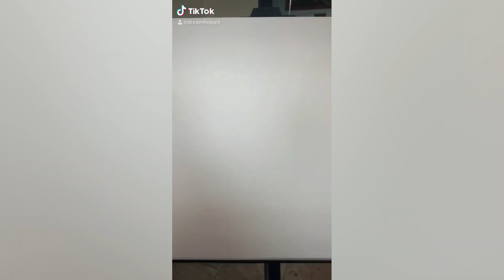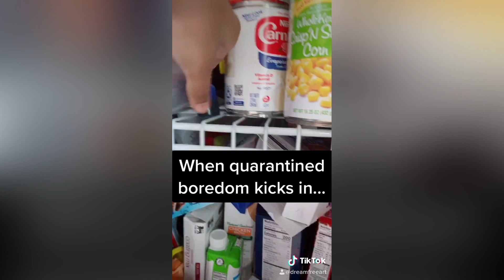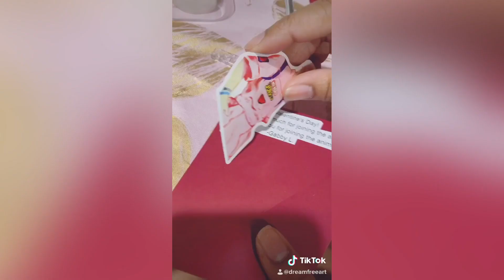DIY & Artsy Stuff TikTok Compilation #2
Another compilation of some our favorite moments on Dream Free Art's TikTok!

🎨 DREAM FREE ART 🎨